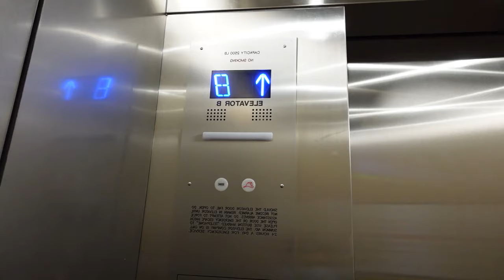Vlog: New Furniture, Bloggers Who Brunch Office Tour, Shooting BTS + Shopping | Alex Georgy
Hey GeorgyGang! New vlog is up - wooo! Still getting the hang of this so let me know what you guys want to see more of :)

Lip Liner

LOVE YOU GeorgyGang!